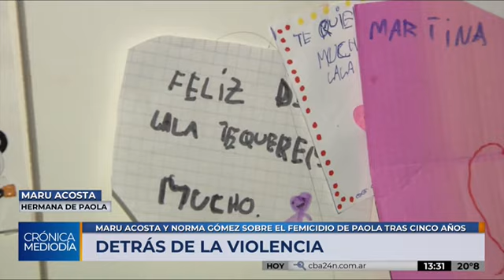Detrás de la Violencia de Género: la vida después del femicidio de Paola Acosta